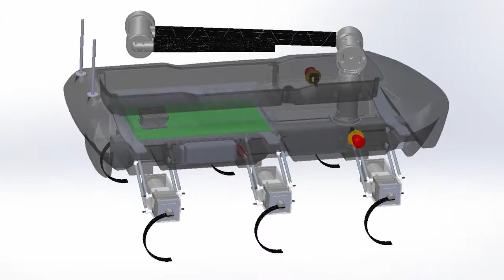ERC2015 promo video by Zebro Team, Netherlands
This is a promotional video made by ZEBRO Team affiliated with Delft University of Technology, Haagse Hogeschool, Delft and Rotterdam University of Applied Sciences to compete in European Rover Challenge 2015.